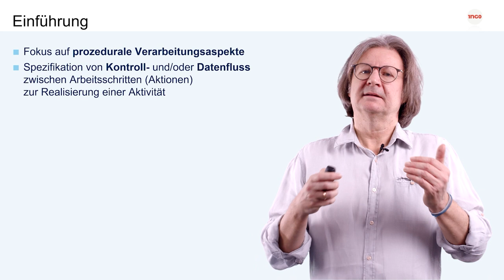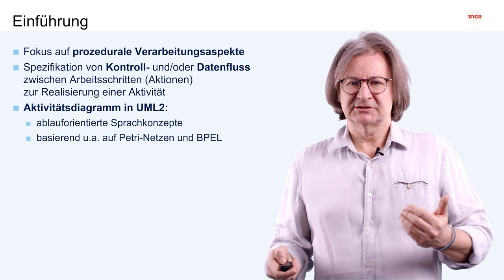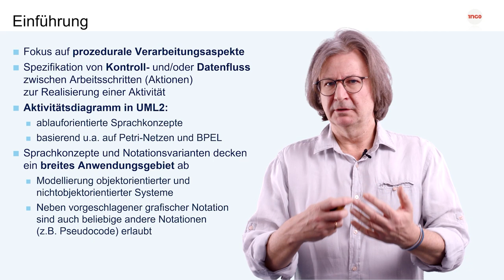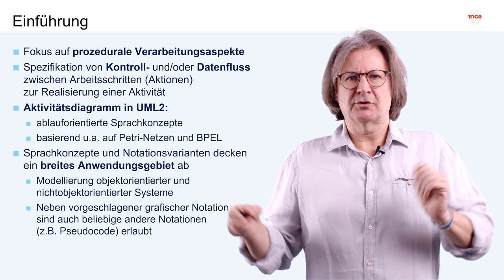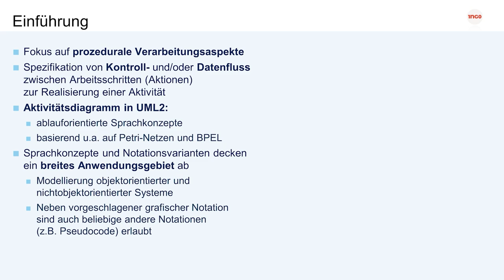Das Aktivitätsdiagramm | iMooX.at (alt)